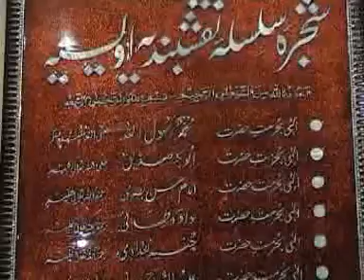Sahib-e-Talween Or Tamkeen(1-8-16 صاحب تلوین اور صاحب تمکین)By Hazrat Ameer Muhammad Akram Awan MZA